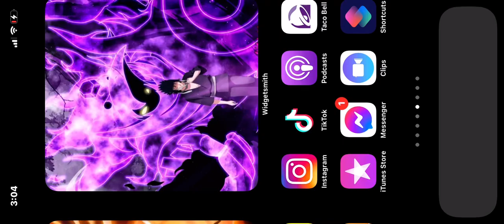Call of duty mobile The Pale Horseman Type 25 Horseman’s pick, one spin, spending 30 cp.